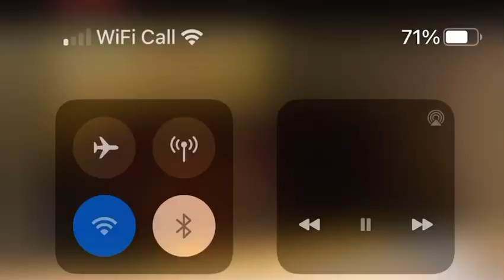Kids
Kid’s vidio